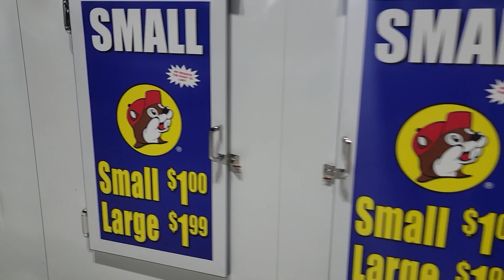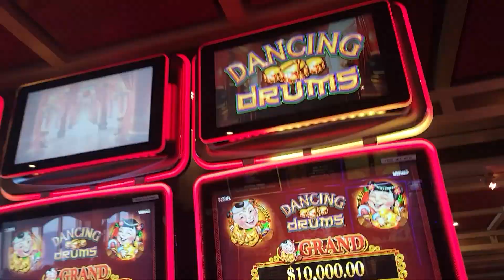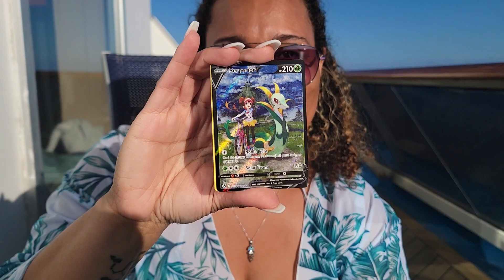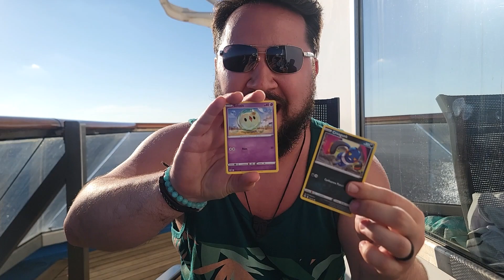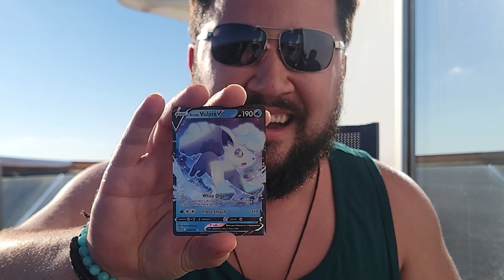Come Join Us On Our Honeymoon!! 🥰🥰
This one is LONG OVERDUE!! We got to go on a Cruise for our Honeymoon in May and We Had an AMAZING TIME!! It was my first ever Cruise and it did NOT disappoint! From the amazing food to the fun activities we got to be a part of as well as the insane excursions...I WAS BLOWN AWAY!! We hope yall enjoy the video, because we loved being able to have yall along for the ride!!

LOVE YOU ALL, AND HAPPY HUNTING!!!

Use Code DIZZ at checkout from the Chit Store and Get a Discount at Checkout and with each purchase we are able to get product for our channel to give away!! ITS A WIN WIN!!